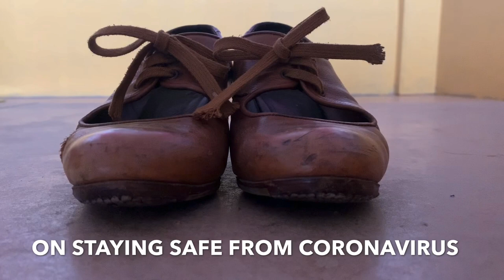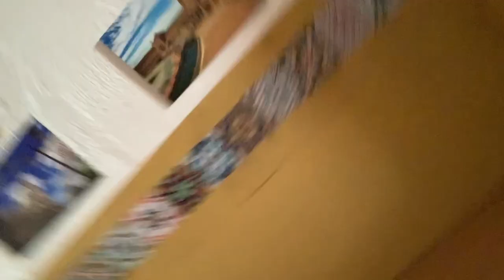CORONAVIRUS - 3 SAFETY TIPS BY ASAMI & HER TALKING BROWN ZAPATOS(COMEDY)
During these somber times we all need a little comic relief..In this goofy video about staying safe from Coronavirus,  the talking BROWN ZAPATOS is very angry at flamenco dancer ASAMI for bypassing her over the RED ZAPATOS. Giving only a speaking role the jealous BROWN ZAPATOS has to watch ASAMI in her RED ZAPATOS have all the fun dancing zapateado on the floor...to make matters worse, ASAMI and the RED ZAPATOS begins to tease and taunt the already seething BROWN ZAPATOS, but at the end the BROWN ZAPATOS get pure satisfaction as the troublemaker ASAMI in her RED ZAPATOS pays a price!

💖  Support ASAMI 💖

More information about ASAMI💖

asami_flamenco

Any information ℹ️ Q&A welcome 👏

Inquiries for personal videos, online class, etc